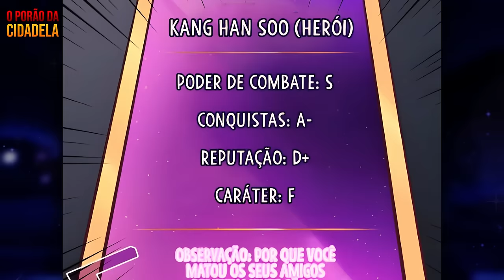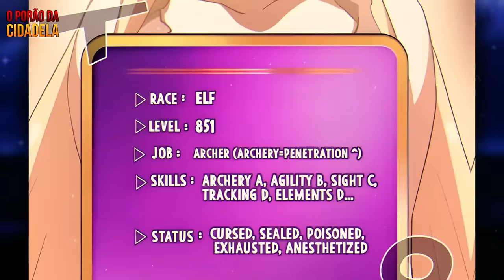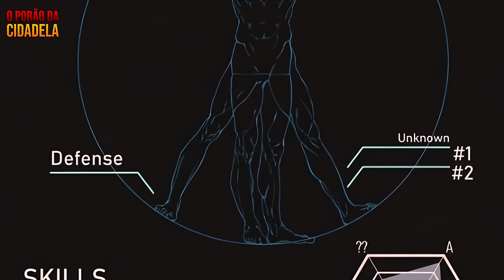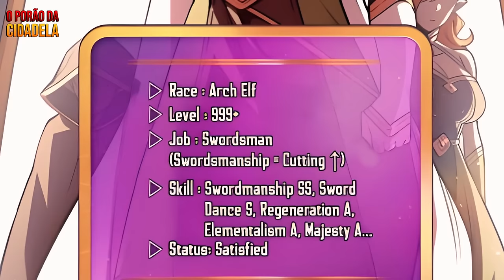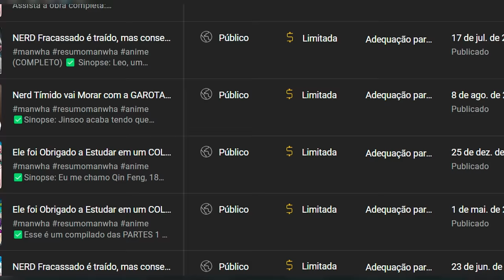Garoto é convocado a outro Mundo para ser HERÓI e agora todas GAROTAS gostam dele - Resumo de Manhwa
(RESUMO DE MANGÁ)
✅SINOPSE: O protagonista Kang Han Soo matou o rei demônio Dez anos após ter sido invocado no reino de fantasia. Agora é hora de ser mandado de volta para a Terra. Porém ele não foi um bom Herói e terá de fazer tudo novamente.

🚀 Faça um PIX para ajudar o canal. Só se você realmente puder! 😁

🍷🗿 Nome da Obra no comentário fixado.

Títulos:
Garoto Nerd é enviado a outro Mundo para derrotar o LORDE das TREVAS com ajuda de uma ESPOSA - Recap
Após ser convocado para ser Herói em outro mundo, o garoto foi traído e se Vingou da Princesa

Titulos:

🕗 (Cronologia)
00:00 Inicio
01:00 Introdução
05:45 Inscreva-se